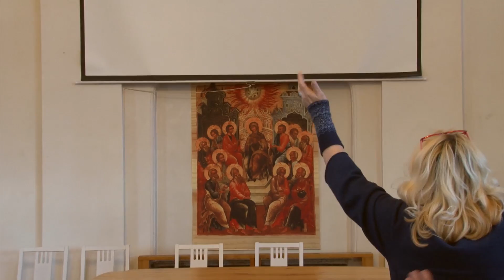CHARIZMINIS MALDOS VAKARAS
Charizminio atsinaujinimo konferencija „Šventoji Dvasia įgalina mus naujam gyvenimui ir misijai“ skirta katalikų charizminio atsinaujinimo 50-mečiui. Filmavo D. Ramanauskas, A. Rakauskas